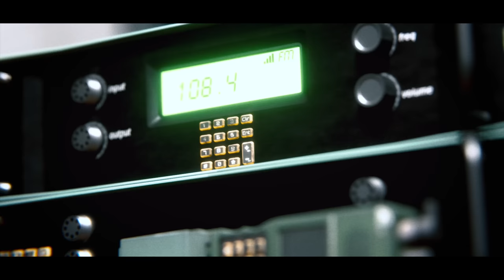Mimicry - SCP-939 Reveal Trailer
A ‘Silent Night’ scenario has occurred at Site-19. We've lost all contact with the on-site personnel. Mobilizing MTF Unit Nu-7…

Animation Coordinator: Dylan "Voidus" Salvage

Audio: Brendan "Scot" O'Dowd

SCP-939 based upon "SCP-939" by "Adam Smascher" from the SCP Wiki